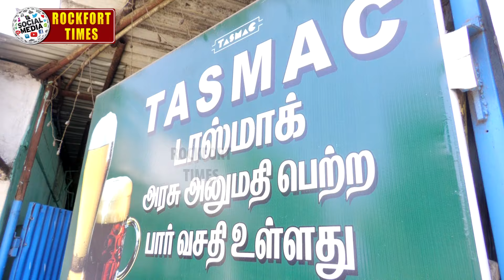திருச்சியில் கொடி கட்டி பறக்கும் கஞ்சா விற்பனை- சாட்டையை கையில் எடுக்குமா காவல்துறை....!